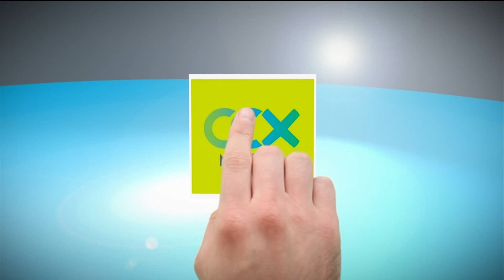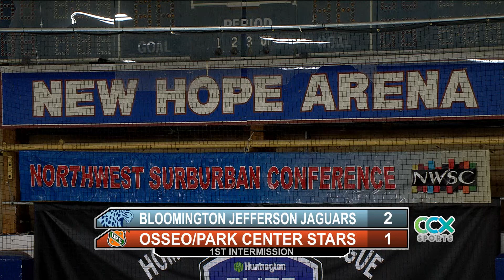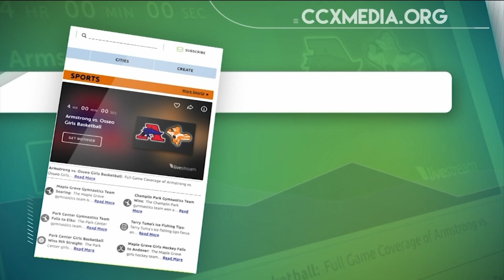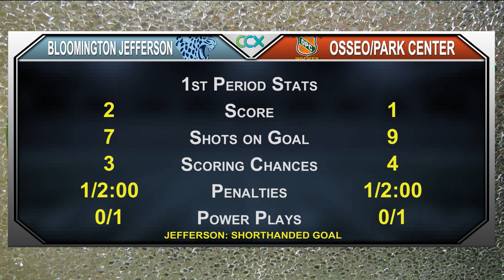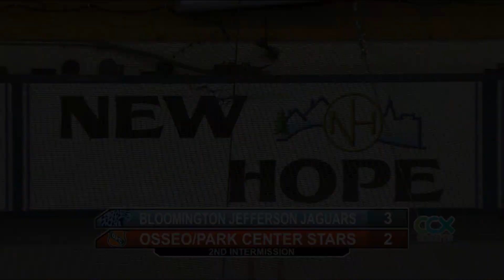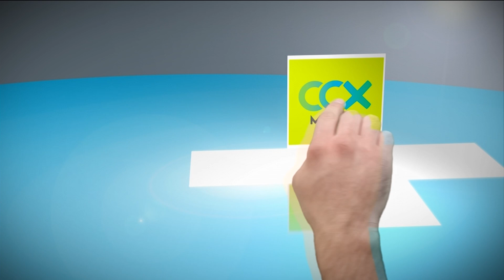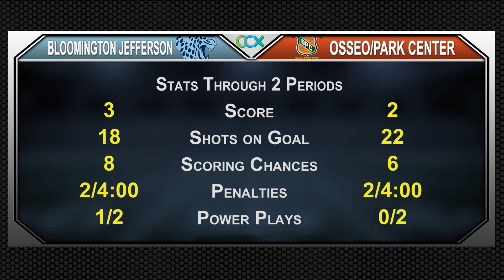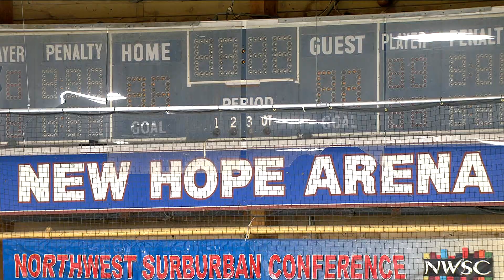Bloomington Jefferson vs. Osseo-Park Center Girls High School Hockey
Full game hockey coverage of Bloomington Jefferson vs. Osseo-Park Center

Game Contents
00:00:00 Introduction
00:04:22 1st Period
00:39:43 2nd Period
01:15:59 3rd Period
01:42:06 Final